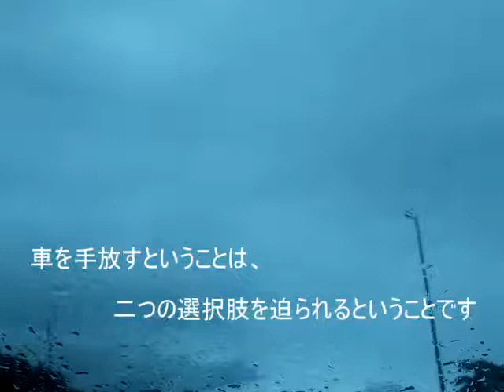高齢者が、車の運転を止めてバイクにした結果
高齢者の事故が増え、またニュースでも大きく取り上げられています。交通事故の被害者はもちろんのこと、加害者もまた、本人はおろか、家族親族に至るまで、皆が不幸に落ちていきます。
そこで、我が家は家族会議を開き、車を手放すことになかなか納得できない夫の説得を始めました。

そしてとうとう、夫は、車をやめてバイクに乗り換えることを決断しました。

バイクなら、万が一事故を起こしても、車よりは相手を傷つけるような大惨事には至らないだろう・・と。

そして三輪バイクを購入し、田舎の、人通りのない、まっすぐな道で練習を始めた・・・、その矢先、事故を起こしてしまいました。